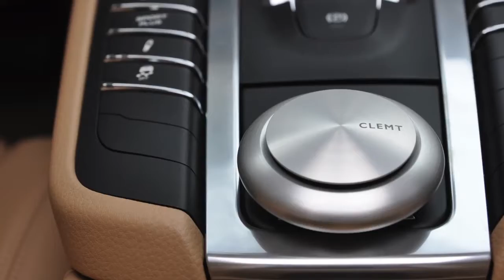Self-made Touch of Modern Chinese promotion video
Final project for GMCS major in University of Bridgeport.